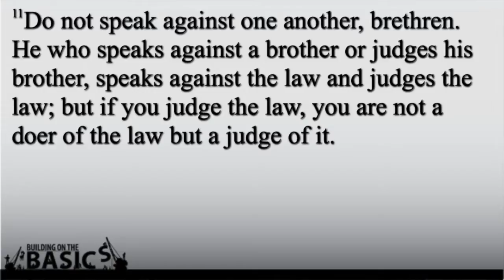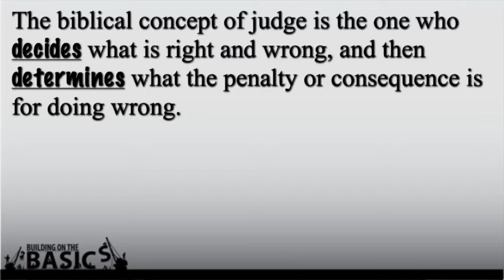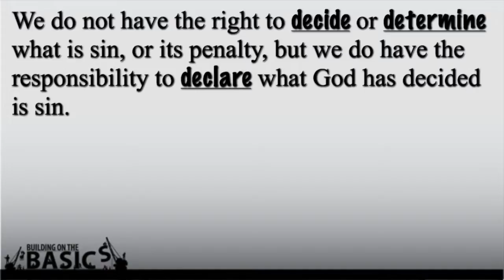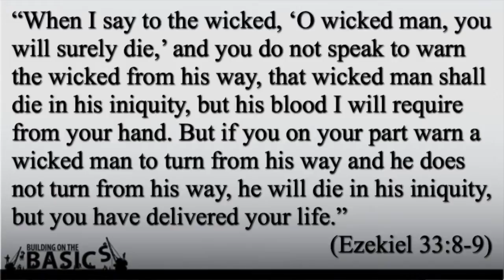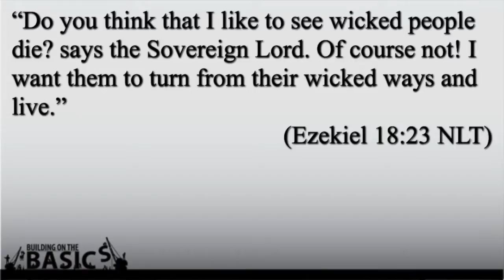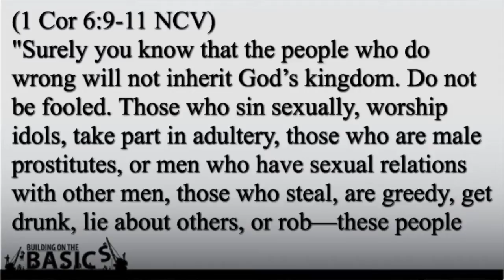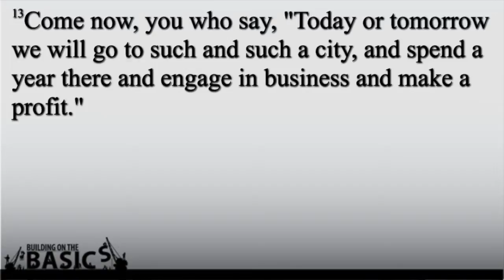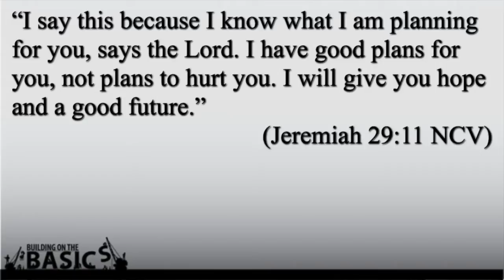Building on the Basics, Week 10: Faith - Act On It (Part 10)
Have you ever wanted to tell someone to just mind their own business?  Well, God has the same thing to say to us.  Today, Pastor Clay returns to James chapter 4 where James is going to help us see that some things are God’s business and not ours. Being judgmental is not something that followers of Jesus should display. As James is going to explain there’s really only one judge and Pastor Clay is going to explain what that passage means for us and what it doesn’t mean.